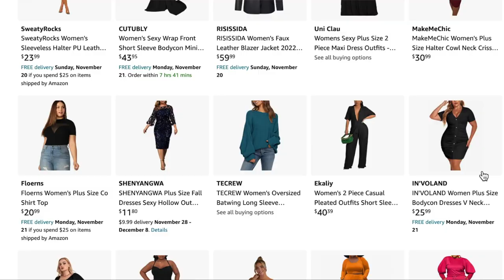UNDER $30! CURVY GIRL AMAZON DRESSES! Midsize/Plus Size Friendly!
**Travel with Adventure in Black: A black-owned, woman-owned travel company that I love!

My Measurements 5'3, 178 lbs , 38D, 34W, 44H
Size 10/12 or XL in Jeans
Size 8 or M/L in Dresses

Wig I Am Wearing (I cut it!)
Fave Gold Hoops

d r e s s e s
▷ Criss Cross Dress M
▷ Red V-Neck Satin Dress XL
▷ Black Leather Dress XL
▷ Brown Leather Dress XL
▷ High Neck Zipper Bodycon L
▷ Brown Strapless Faux Leather Midi Dress L
▷ Black Strapless Bodycon Maxi Dress L
▷ Brown Strapless Bodycon Maxi Dress L
▷ Ribbed Long Sleeve Bodycon Dress L
▷ 2-Piece Ribbed Knit Maxi Dress M
▷ Long Sleeve Mesh Bodycon Dress M
▷ Cut Out Chain Halter Mini L
▷ Royal Blue 2-Piece Ribbed Knit Set M

j a c k e t s
▷ Black Denim Crop Jacket S
▷ Blue Denim Crop Jacket M

u n d e r g a r m e n t s
▷ My Fave Everyday Push Up Bra
▷ My Fave Strapless Bra
▷ Deep Plunge Bra
▷ Best Amazon Shapewear (XS to 5X)

0:00 | Intro

F A V E   W I G   P R O D U C T S   ✨
▷ EBIN Wonder Lace Bond Adhesive Spray (yellow can)
▷ Elastic Band w/Velcro
▷ Foundation Stick (Black Radiance)
▷ Felicia Leatherwood Detangling Brush (the BEST)
▷ Got2Be Glue Gel
▷ Maybelline Fit Me Pressed Powder
▷ Rat Tail Comb
▷ Revlon Blow Dryer Brush
▷ Simply Stylin' Silicone Spray (for restoring synthetic wigs)

Love Always,
Gwladys